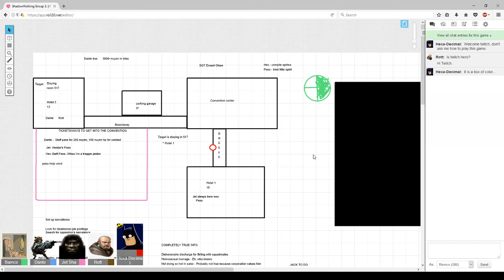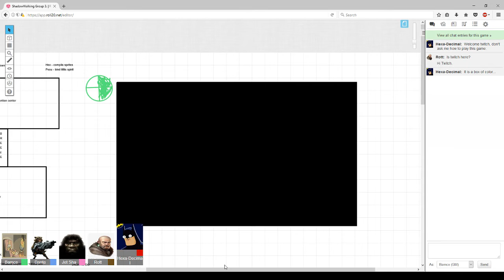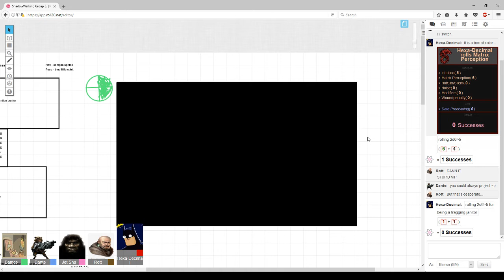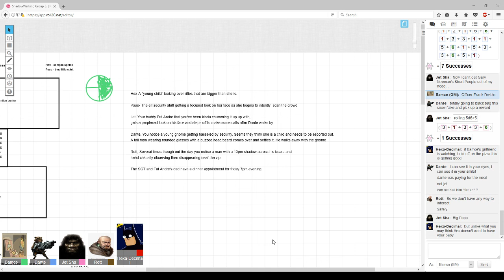Session 3, pt 1